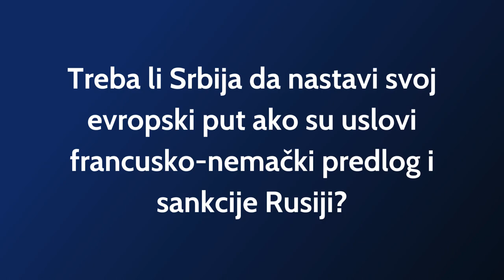STAV: "Srbija na Zapadu" o sankcijama Rusiji, francusko-nemačkom predlogu, kriminalu | Izbori 2023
Predstavljanje izborne liste „Srbija na Zapadu – Zoran Vuletić – Nemanja Milošević – Da se struka pita – Vladimir Kovačević“, koja će na parlamentarnim izborima nastupati pod rednim brojem 15.
Listu predstavlja jedan od nosilaca liste Zoran Vuletić.

Naslovna fotografija: foto:
💻 Pretplatite se na PDF izdanje Danasa i postanite članovi našeg Kluba čitalaca

O nama:
Dnevni list Danas osnovala 9. juna 1997. godine grupa bivših novinara Borbe i Naše Borbe.

Osnivači: Božidar Andrejić, Nikola Burzan, Radivoj Cvetićanin, Branislav Čanak, Ludwik Wincenty Gadomski, Zdravko Huber, Milovan Jauković, Raško Kovačević, Radomir Ličina, Gordana Logar, Predrag Mitić, Dušan Mitrović, Saša Nikašinović, Vesna Ninković, Rade Radovanović, Grujica Spasović, Ivan Torov, Šime Vučković.

Krajem devedesetih godina smo zabranjivani, prozivani, osujećivani na svakom koraku, ali ništa nije moglo da nas spreči da istinite i objektivne vesti objavljujemo svakog dana.

Nijedna vlast nije bila blagonaklona prema kritici, a smatramo da je to jedna od osnovnih uloga medija – da informiše građane i bude korektivni faktor u društvu i državi.